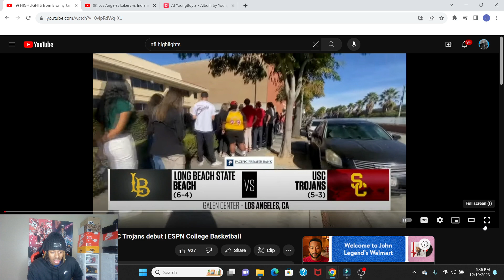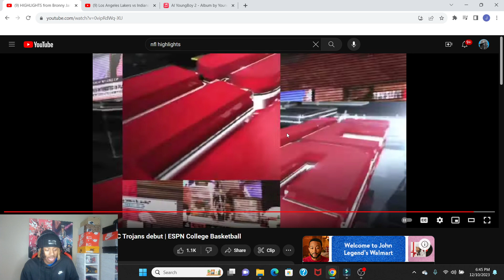REACTING TO BRONNY JAMES 1ST EVER COLLEGE GAME HIGHLIGHTS